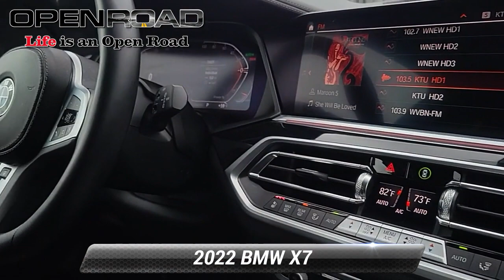Certified 2022 BMW X7 xDrive40i, Morristown, NJ 67035A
EPA 24 MPG Hwy/19 MPG City! Excellent Condition, BMW Certified. 3rd Row Seat, Heated Leather Seats, Sunroof, NAV, Power Liftgate, All Wheel Drive, Turbo, M SPORT PACKAGE, PARKING ASSISTANCE PACKAGE, LUXURY SEATING PACKAGE CLICK ME!KEY FEATURES INCLUDENavigation, All Wheel Drive, Power Liftgate, Turbocharged, Satellite Radio, iPod/MP3 Input, Onboard Communications System, Dual Moonroof, Remote Engine Start, Hands-Free Liftgate, Blind Spot Monitor, Smart Device Integration, WiFi Hotspot, Apple CarPlay, Cross-Traffic Alert. Rear Spoiler, Third Row Seat, MP3 Player, Remote Trunk Release, Keyless Entry. OPTION PACKAGESM SPORT PACKAGE: Shadowline Exterior Trim, High-Gloss Shadowline Roof Rails, Wheels: 21  x 9.5  Double-Spoke Bi-Color Orbit Grey, (Style 754M), Fineline Black Wood Trim, M Steering Wheel, Anthracite Alcantara Headliner, M Sport Package (337), Without Lines Designation Outside, Aerodynamic Kit, EXECUTIVE PACKAGE: Heated &amp; Cooled Cup Holders, Soft-Close Automatic Doors, Glass Controls, Head-Up Display, Gesture Control, Rear Electric Side Window Shades, Panoramic Sky Lounge LED Roof, LUXURY SEATING PACKAGE: Front Ventilated Seats, Multi-Contour Seats, Front Massaging Seats, COLD WEATHER PACKAGE: 5-Zone Automatic Climate Control, Front &amp; Rear Heated Seats, BLACK, EXTENDED MERINO LEATHER UPHOLSTERY, PARKING ASSISTANCE PACKAGE: Drive Recorder, Surround View w/3D View, Rear View Camera, Parking Assistant Plus, M SPORT BRAKES W/BLUE CALIPERS, MINERAL WHITE METALLIC. Serviced here, Trade, Non-Smoker vehicle, Originally bought here PRICED TO MOVEReduced from $65,999. MORE ABOUT USCALL US NOW (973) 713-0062BMW of Morristown offers an consultative, low pressure sales process. Our Client Advisors and Geniuses take the time to match the needs of the customer to the proper vehicles. Whether youre looking for a new or pre-owned vehicle, stop by BMW of Morristown and experience the difference. Come see why we are a 2 time BMW Center of Excellence dealer.  Pricing analysis performed on 3/8/2024. Horsepower calculations based on trim engine configuration. Fuel economy calculations based on original manufacturer data for trim engine configuration. Please confirm the accuracy of the included equipment by calling us prior to purchase.